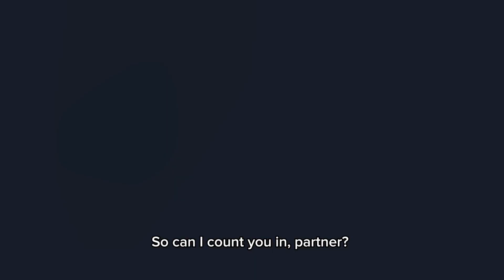University CTF 2024: Binary Badlands Official Trailer | Hack The Box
Life ain’t easy for an outlaw 🏜️
But with a $90,000+ prize pool, it sure is worth living like one! Welcome to University CTF 2024: Binary Badlands.

We are thrilled to organize once again the annual CaptureTheFlag competition for university students. Represent your institution against other global teams, solve themed Challenges, and develop your skills in the most fun and practical way.

📚 Are you a student? Register now FOR FREE and get your team ready

🧑‍🏫 Are you a professor? The University CTF offers a FREE skills assessment for your classroom, and you will receive a detailed report on your student's performance once the competition ends, supported by training suggestions.

Get in touch with our sales team and learn more about our HTB offerings for universities

Thank you @thewinterbound  for the extraordinary voice acting.